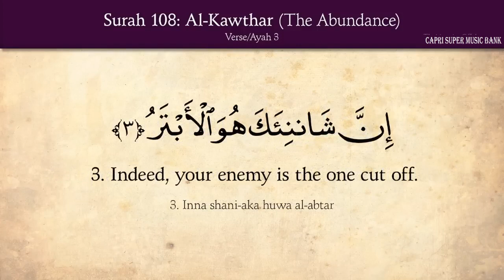108. Surah Al Kawther (The Abundance) Arabic and English Translation